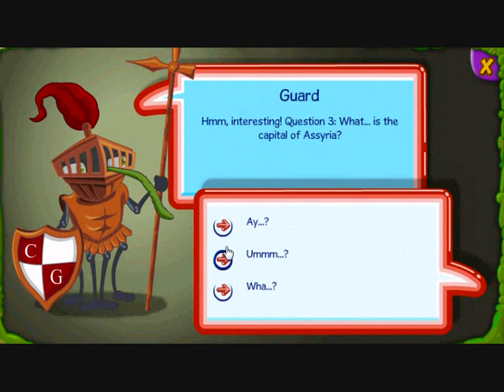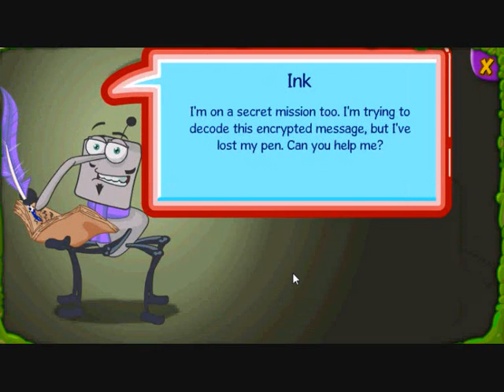Binweevils SWS Trouble At Castle Gam Misson 6 lvl 3 WALKTHROUGH!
EASY WALKTHROUGH OF THE MISSON!